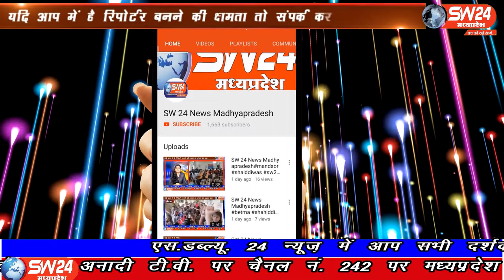SW 24 News Madhyapradesh#gogawan#12.06.2020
sw sw24news sw24newsmadhyapradesh livenews news24खरगोन जिले के गोगावां केंद्र में भाजपा सरकार के दूसरे कार्यकाल का प्रथम वर्ष पूर्ण होने पर नगर में पंचायत भवन के सामने भाजपा अल्प संख्यक मोर्चा गोगावां की तरफ से सफाई कर्मियों को मास्क एवं सेनेटाइजर का वितरण किया गया।
गोगावा से इकबाल हकिम की रिर्पोट।